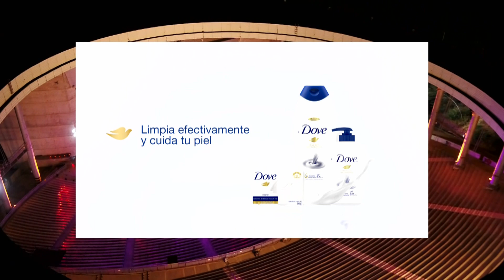Auspicios "Todos a Viña" (Canal 13 - Febrero 2021)